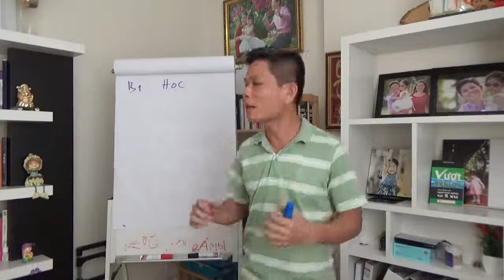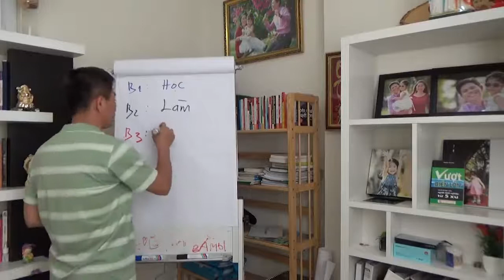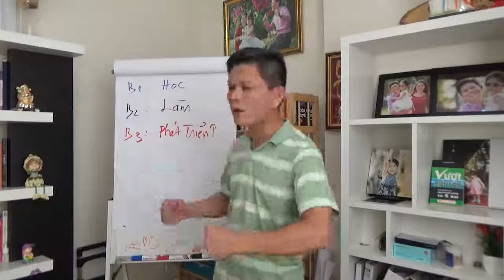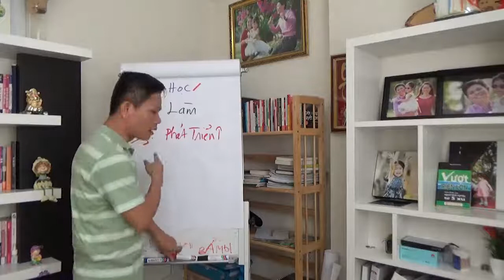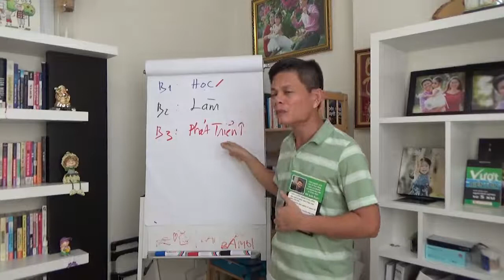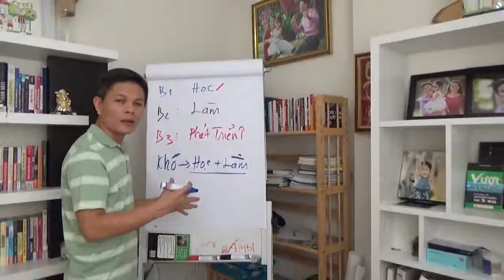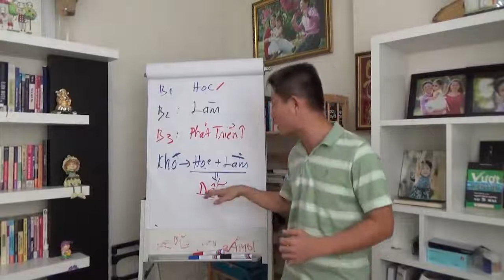Cách khởi nghiệp kinh doanh biến khó thành dễ - Bài 3